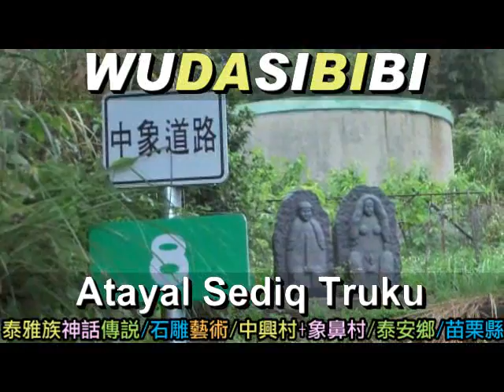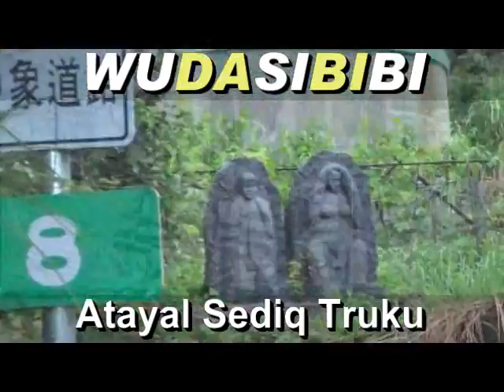(2-1)太魯閣族+布農族(古曉苓+姊妹淘)部落卡拉OK演唱會/蘇澳鎮宜蘭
WUDASIBIBI ((原住民:教育為本,教育至上,教育恆久遠, 族語永流傳))...(2-1)太魯閣族+布農族/古曉苓+姊妹淘/部落卡拉OK演唱會/蘇澳鎮宜蘭. 謙卑學習,精益求精,自我提昇,發揚族群文化. 研究創新,團結合作,集思廣益,共創願景,回饋族群部落. 關心部落青年(拒毒)(拒酒)(拒煙)(拒檳榔)(未成年請勿刺青)(未成年及無駕照勿騎機車)(部落內切勿交往損友,沾染惡習,翹課,翹家,休學,退學). 請多鼓勵原住民部落青年升學接受深造教育,提升未來工作競爭能力. 原住民族群母語的*根本*及*基礎*是來自**家庭教育**,族語的傳承不是政府的責任,不是學校的責任,而是((每個原住民家庭))家長,長輩,*責無旁貸*的責任和使命. 族語(母語)尊嚴. 您們有*要求*及*鼓勵*您的後代 (孩子+孫子+曾孫+玄孫...) 傳承母語嘛?(聽,說,讀,寫). 爸爸,媽媽,外公,外婆,爺爺,奶奶,姑姑,阿姨,叔叔,舅舅...這些住在部落的長輩每一個人都是母語,族語老師,您們­有認真的教導,教授母語,族語給您們的後代嘛?. **不是小孩子(未來的祖靈)不學**,是大多數長輩,家長根本沒有認真,努力教導後代自己祖先(祖靈)的語言和精神. ­(教育為本,自省自救,感恩惜福,奉獻回饋). **((酒精))**焚燬了原住民部落生活和下一代. 部分狹隘宗教權貴無形分化破壞了原住民族群內部精神團結. ((無大思比比))-自由藝術創作宮房//周璽//方璽//比黑(四川人+太魯閣人)(WU.DA.SI.BI.BI)(中華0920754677)(亞太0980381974)(facebook=fre­ )(YouTube個人部落影片紀錄查尋freeboyman5)(文面族=泰雅爾族Atayal=泰雅族=賽德克族Sediq=太魯閣族Truku=德魯­固=Taroko=大魯閣)(道賽/督達)( Toda/Truku /Tgdaya)祖靈/織布紋面非黥面/莫那魯道/賽德克巴萊/霧社事件/太魯閣峽谷/太魯閣國家公園/太魯閣號/台灣原住民/天主教/基督長老教會/真耶蘇教­會/中央教會/中華民國台灣原住民族群/泰雅爾族/賽德克族/太魯閣族/賽夏族/鄒族/邵族/達悟族-雅美族/噶瑪蘭族/撒奇萊雅族/卑南族/魯凱族/布農族/排灣族/邦扎­-阿美族/平埔族群 秀林村 秀林鄉 Aboriginal 安德幼稚園 天主教 MATZKA 一朵花